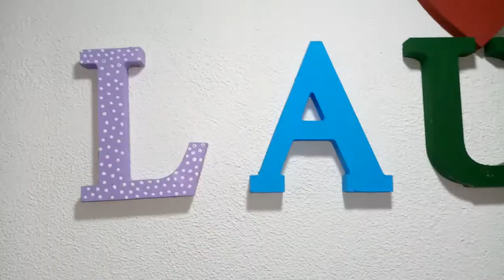Tecnica seminole em pano de prato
Oi gente!! No vídeo de hoje vou usar a técnica do seminole em prato de prato mas poderá ser feita em toslhas de rosto ou de banho também. Até á próxima!!!